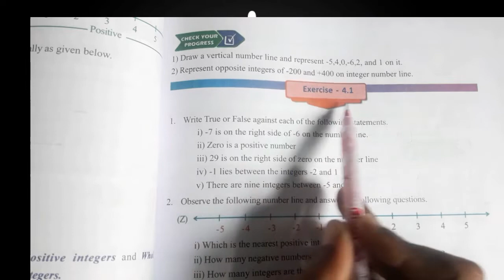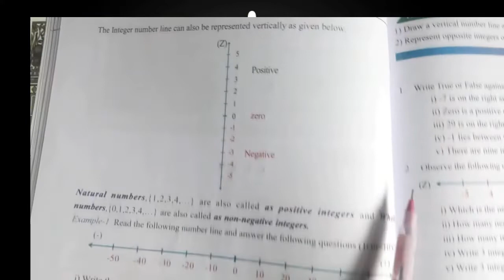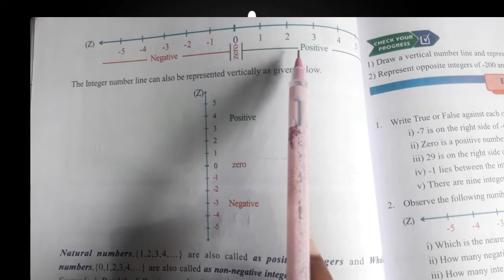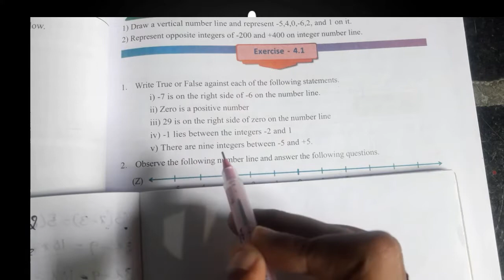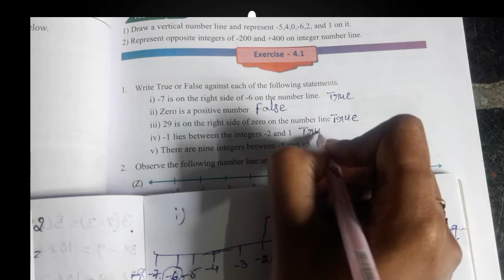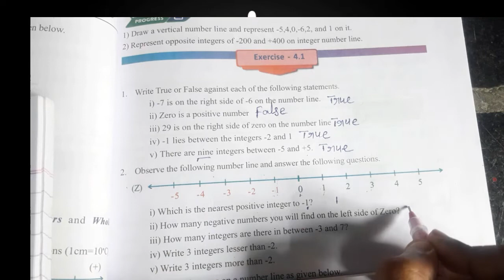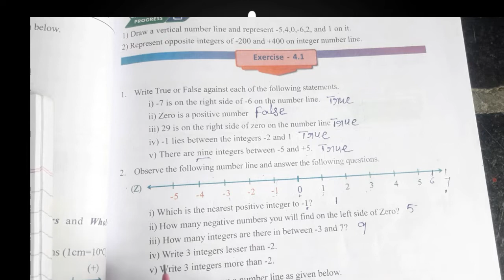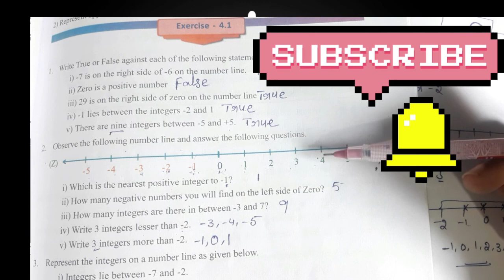6 class maths chapter4,integers,Excercise 4.1#6maths# integers#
in this video is related to 6 class maths integers,Excercise 4.1 , explanation is line to line problem with solutions in English to telugu. please support my channel, follow my videos regularly 🙏
-7 is on the right side of -6 on the number line...the correct answer is false .because of -7 is not the right side of -6. in that video this question is in mistake so pls don't mind the change .thank you 🙏